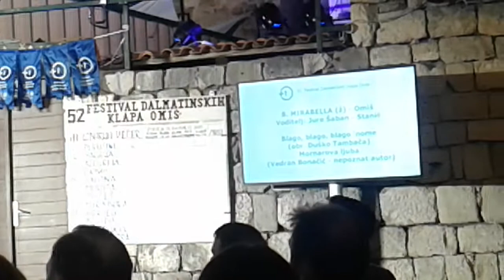52. FDK OMIŠ, MIRABELLA, OMIŠ 😊 3. Izborna v.